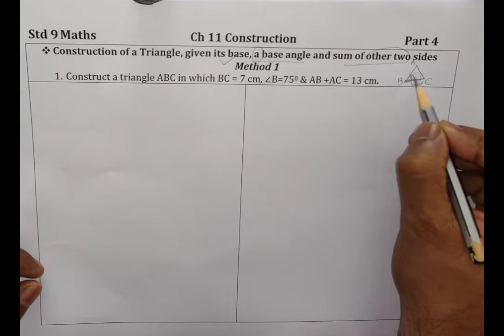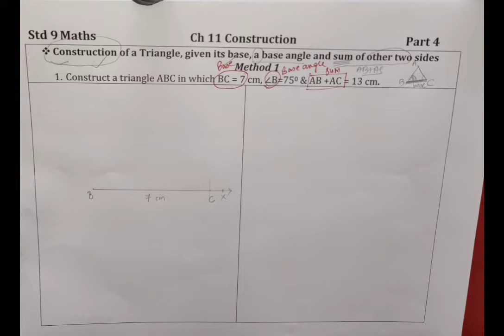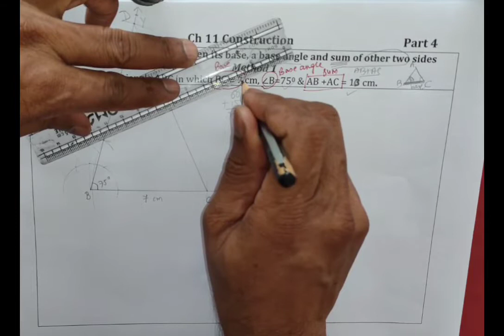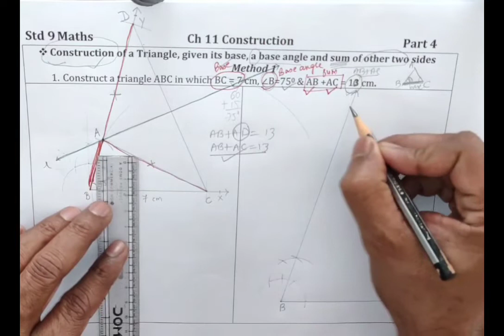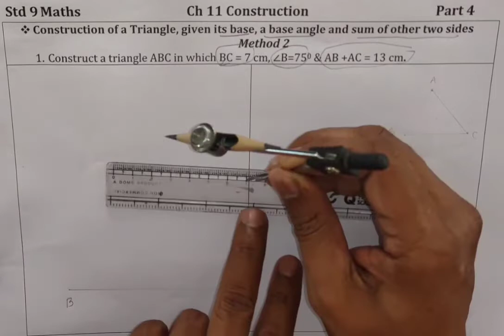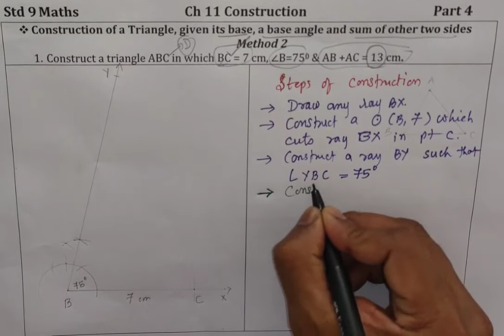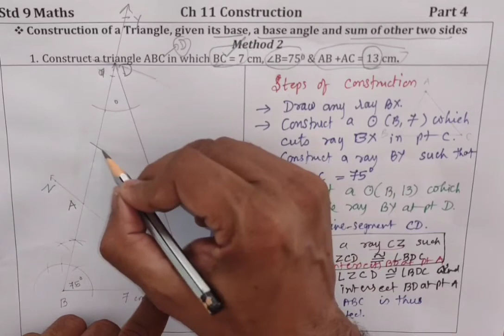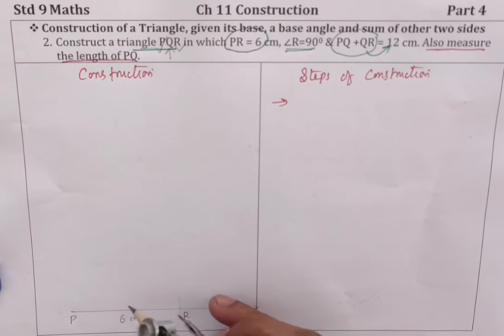Std 9 Maths Ch 11 Construction part 4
Basics of construction of triangles with given base, a base angle and the sum of remaining two sides